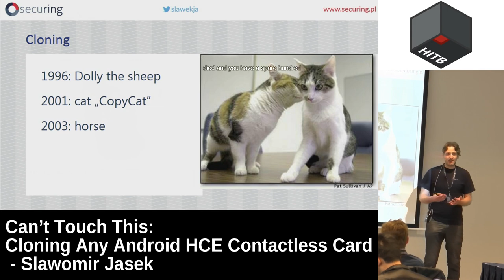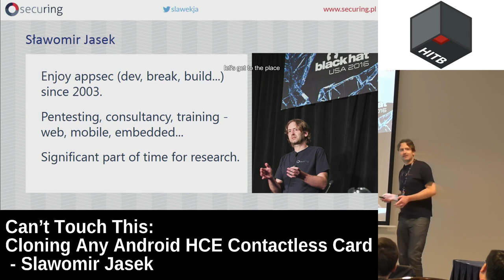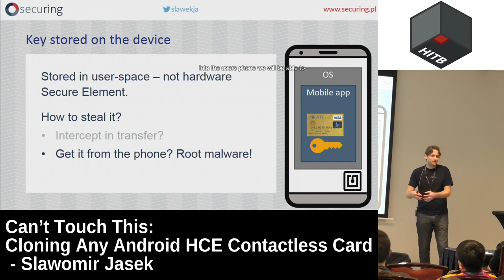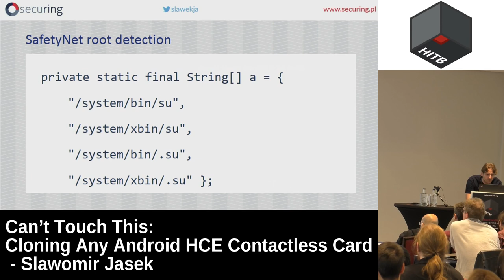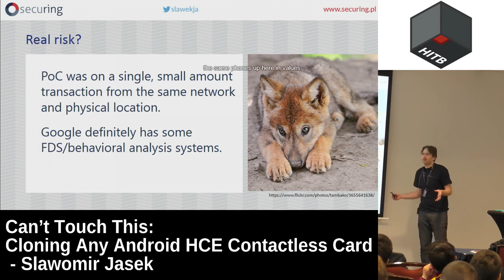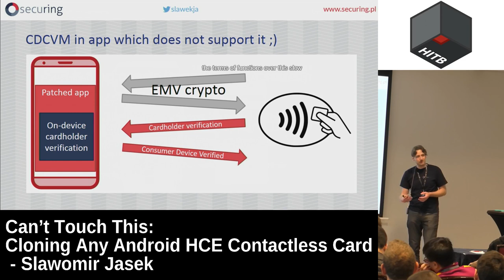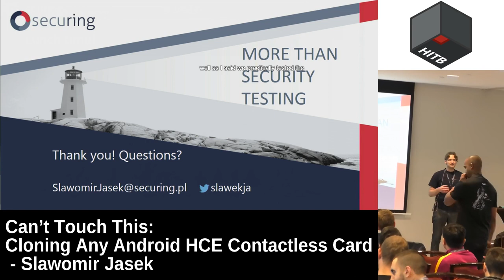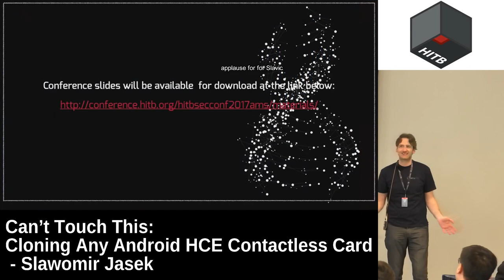D1T2 Can't Touch This Cloning Any Android HCE Contactless Card Slawomir Jasek